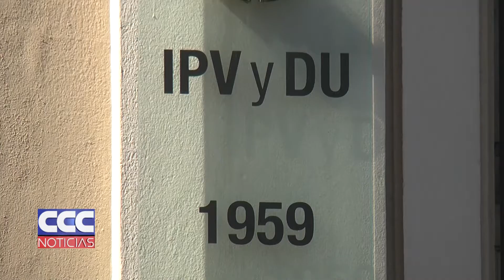05 Plan PROCREAR Nuevas líneas de créditos para la mejora o vivienda nueva